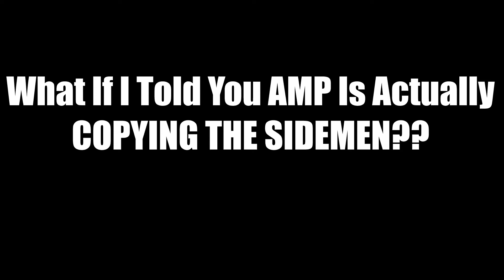AMP Is Copying The Sidemen (AMP EXPOSED???)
AMP Is Copying The Sidemen
By no means i am calling AMP a Sidemen Copycat some people may think this video is exposing AMP and after watching this video you may think AMP is exposed therefor here is a Disclaimer